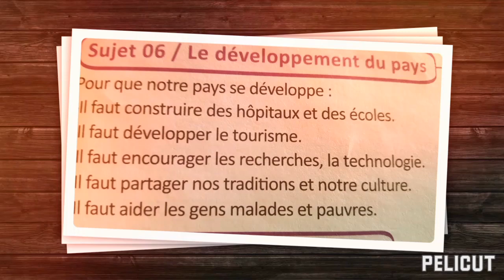وضعيات كتابية رائعة كل ما يخص السنة الخامسة في اللغة الفرنسية